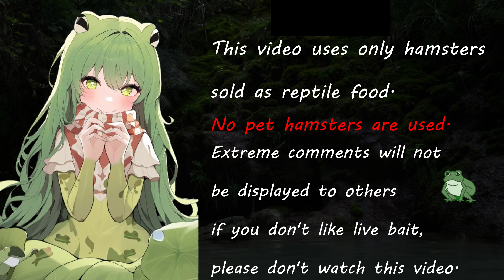Can an African bullfrog eat a large octopus?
Illegal uploads will be deleted with haste